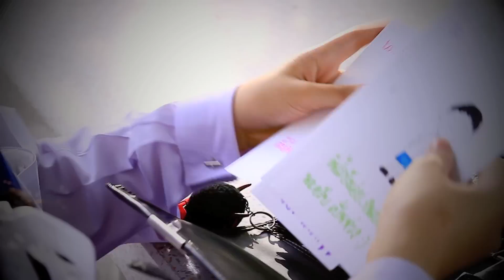Benind The Room - Official Trailer [HD]